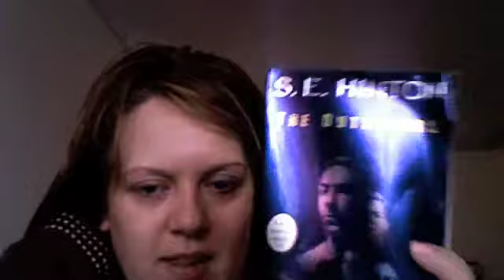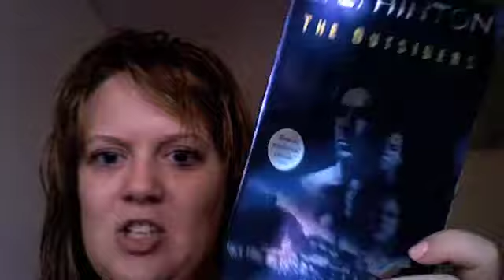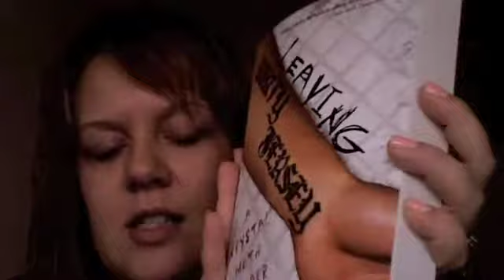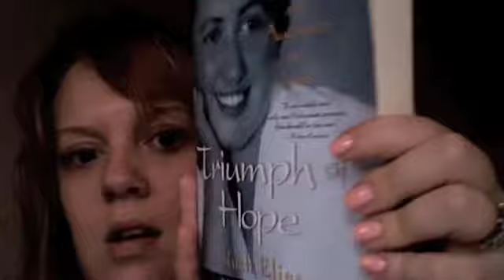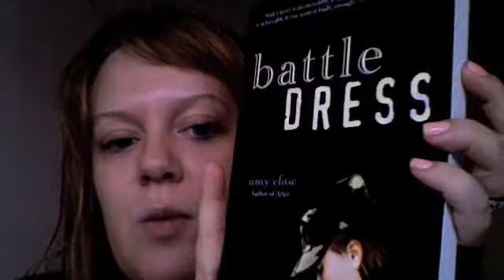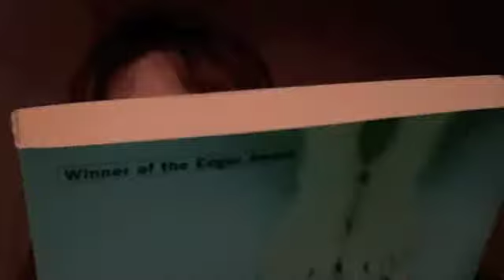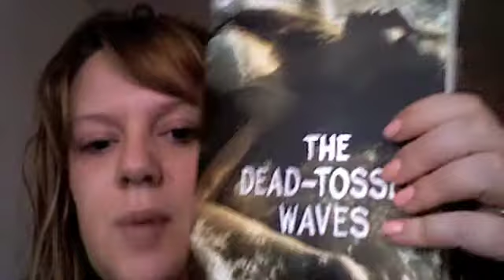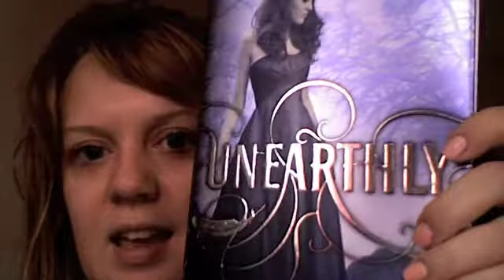Pretty Large Book Haul